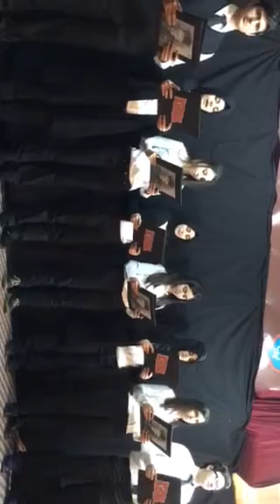Çanakkale oratoryo gösterisi part 1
Trabzon gazi anadolu lisesi oratoryo gösterisi part 1